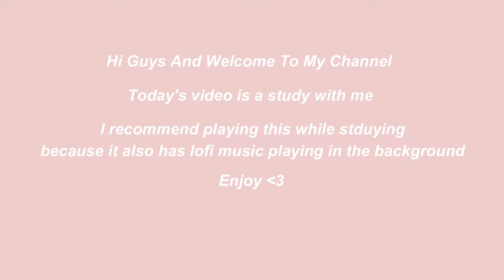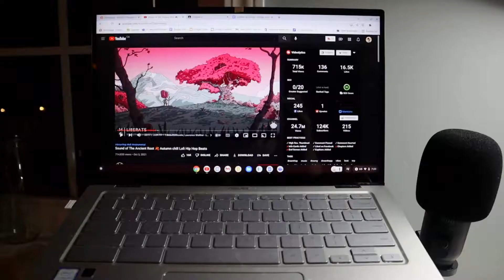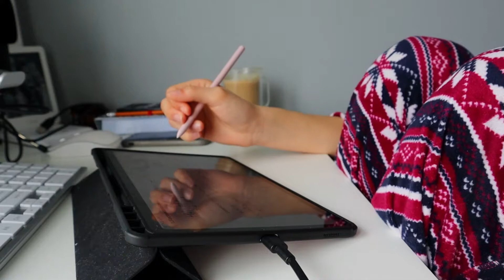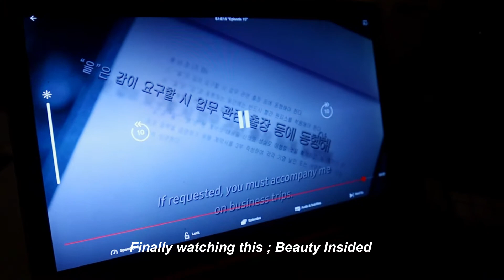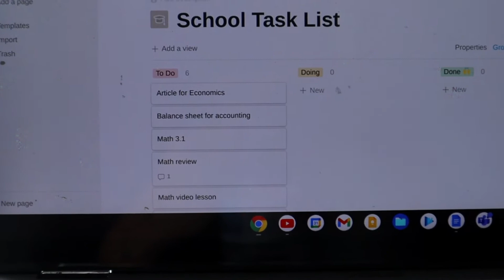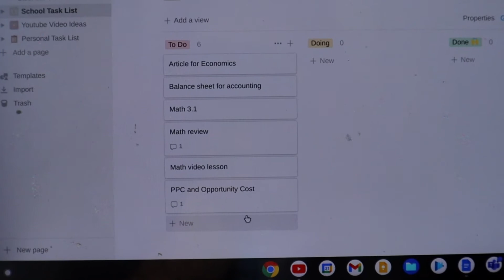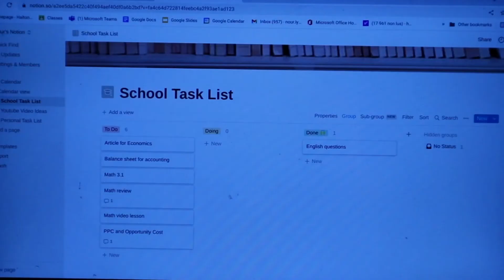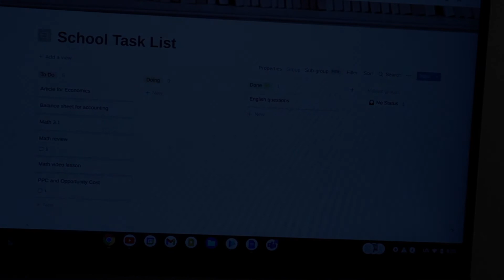STUDY VLOG CINEMATIC | Watch if feeling lazy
Hello guys!
This video is for those who needs a study buddy while studying.
Its video is designed to be simple and has lofi background music to help you study.

Editor:
Filmora

- WYS x Sweet Medicine – Arizona Zero - Provided by Lofi Records - Watch

- brillion. x Monma x Tom Doolie – Aurora - Provided by Lofi Records - Watch

- S N U G – Dreams of You - Provided by Lofi Records - Watch

Desk mat